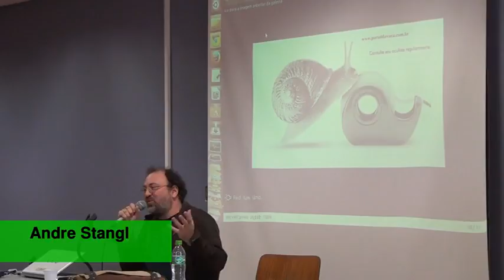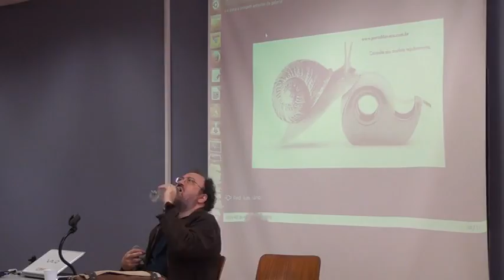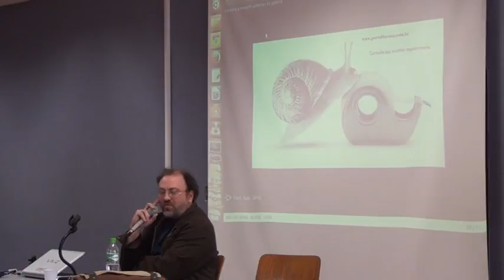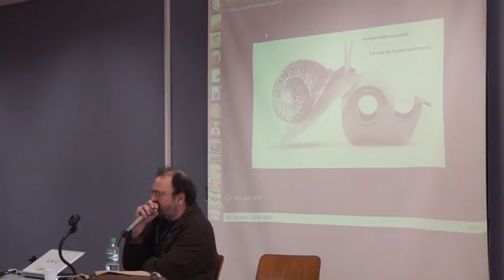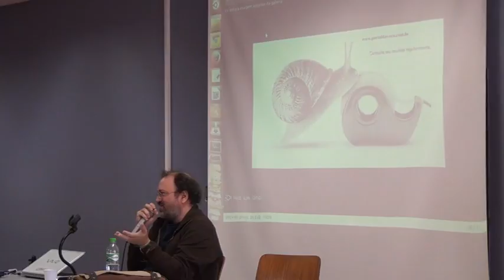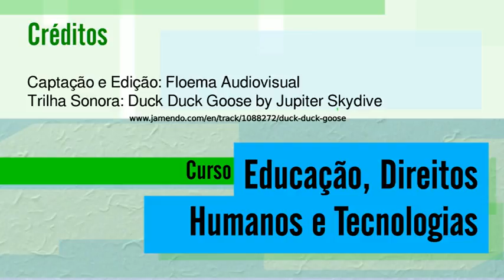08 aula b 03 720